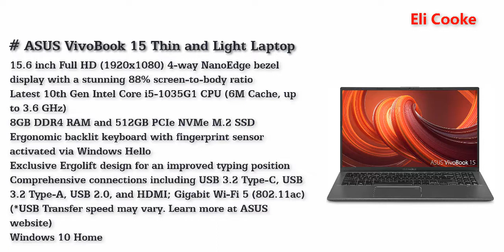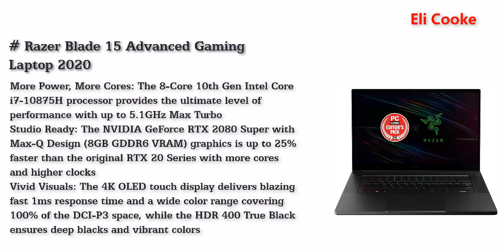Best Laptops For Music Production in Canada 2021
Top 5 Best Laptops For Music Production Canada 2021.

ASUS VivoBook 15 Thin and Light Laptop, 15.6” FHD, Intel i5-1035G1 CPU, 8GB RAM, 512GB SSD, Backlit KB, Fingerprint, Windows 10 Home in S mode, F512JA-AS34, Slate Gray
Asus Chromebook C523NA-DH02 15.6inch HD NanoEdge Display,Intel Dual Core Celeron Processor, 4GB RAM, 32GB Storage
ASUS - ROG Zephyrus G14 14" Gaming Laptop - AMD Ryzen 9 - 16GB Memory - NVIDIA GeForce RTX 2060 Max-Q - 1TB SSD - Moonlight White
Razer Blade 15 Advanced Gaming Laptop 2020: Intel Core i7-10875H 8-Core, NVIDIA GeForce RTX 2080 SUPER Max-Q, 15.6” 4K OLED Touch, 16GB RAM, 1TB SSD, CNC Aluminum, Chroma, Thunderbolt 3, Creator Ready
Apple MacBook Pro MLH42LL/A 15-inch Laptop with Touch Bar, 2.7GHz Quad-core Intel Core i7, 512GB, Retina Display, Space Gray (Discontinued by Manufacturer) (Renewed)